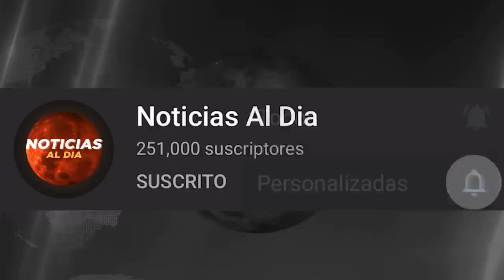RUSIA Y UCRANIA HOY NOTICIAS 06 DE DICIEMBRE 2022, UCRANIA AT4CA DOS BASES RUSAS HOSTING HOY